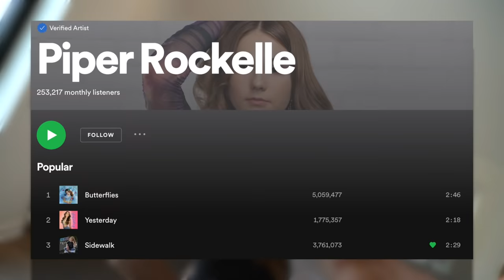Doing The OPPOSITE of what my PARENTS SAY for 24 Hours!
Shalom bbys it’s Piper Rockelle! Hope your day is great but better watching doing the opposite of what my parents say for 24 hours! Have you ever wanted to act completely out of control for just one day? Today is that day for me. I am not going to anything my mom says, in fact I’m going to do just the opposite! Wait until you see how my mom reacts to this crazy 24 hour challenge!!!

👚! BBYMERCH!👚